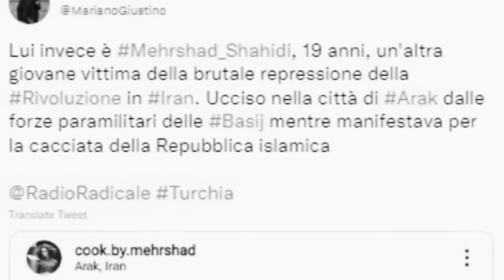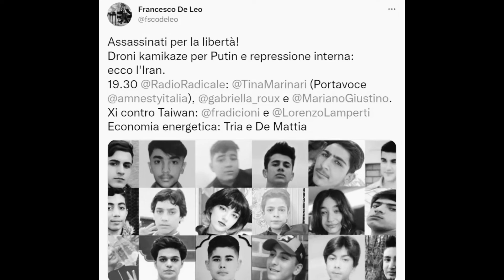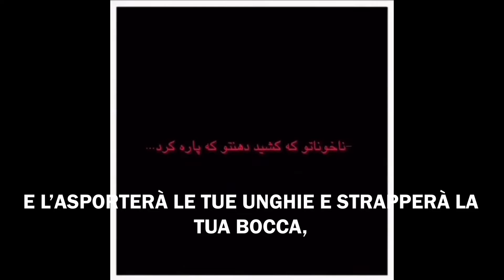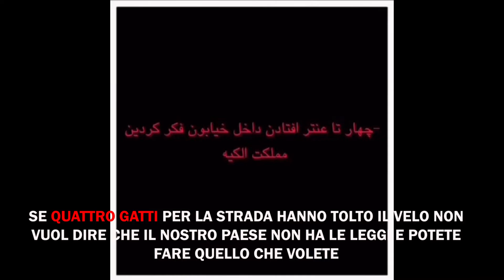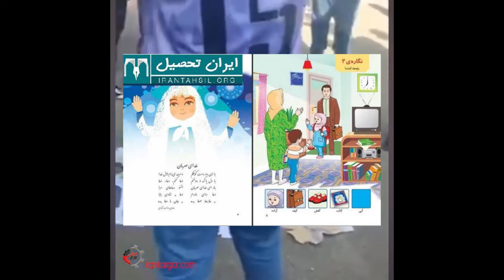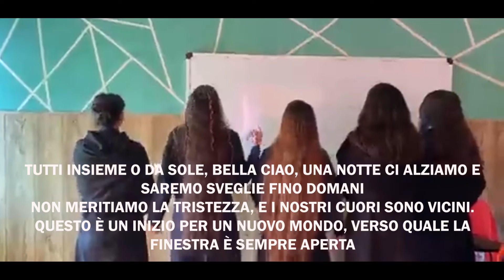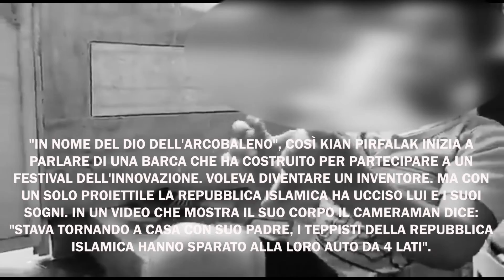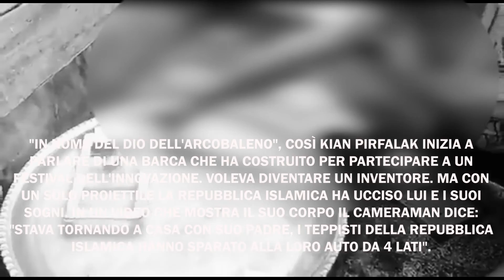Donna Vita Libertà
Donna Vita Libertà / Zan Zendegi Azadi

Un film documentario sugli avvenimenti della rivoluzione nuova in Iran.

Sceneggiatura e montaggio video : Anonimo
Colonna Sonora : Ashkan Saberi
Voce over : Linda Casoli,Masoudeh Miri
Ringraziamento ad Azam Bahrami